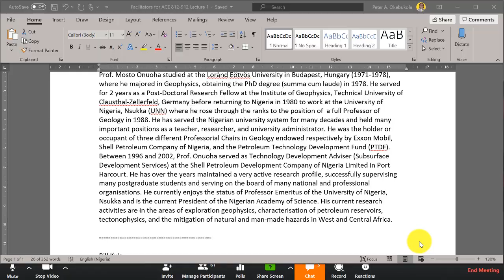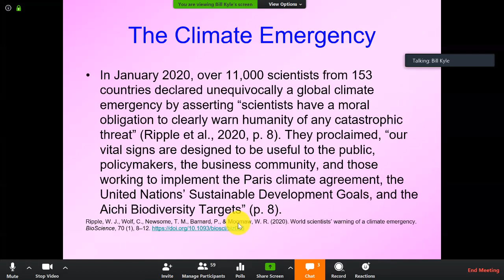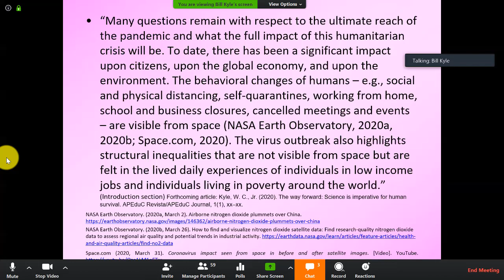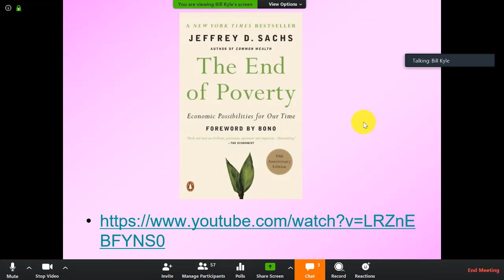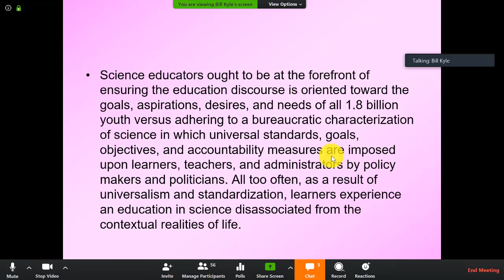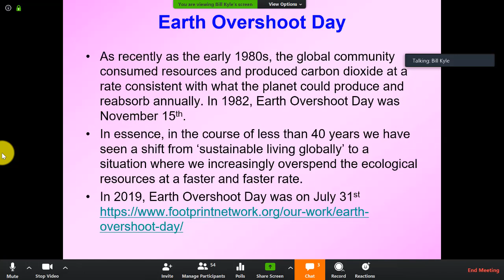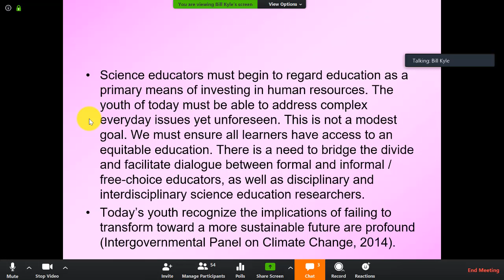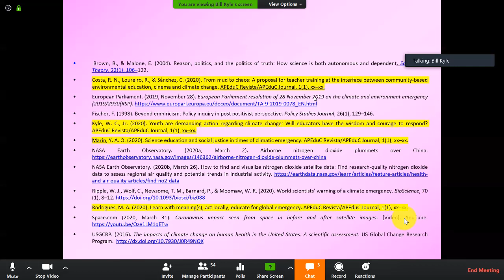Bill Kyle LASU ACEITSE Online Course Lecture 3 ACE812 912 Pivot to the Future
This lecture is on "COVID-19 Offers a Case Study in Global Crisis Management: How Will We Pivot to the Future and Address the Climate Emergency?"